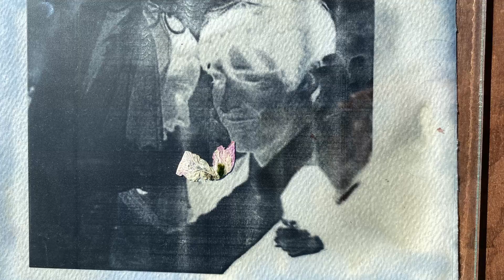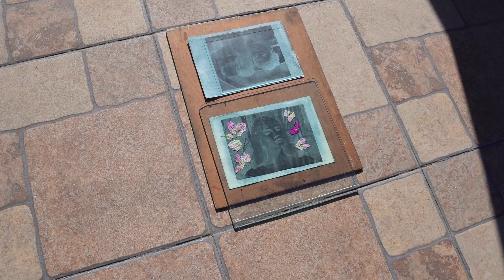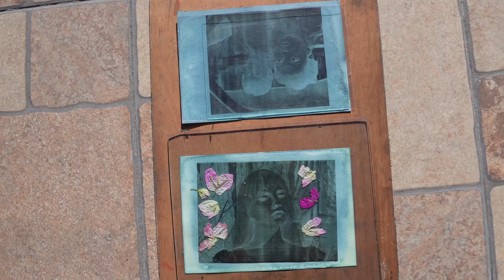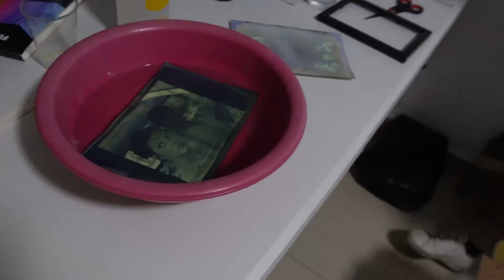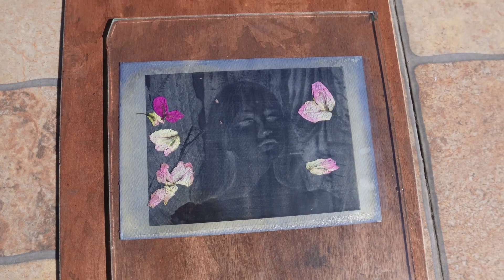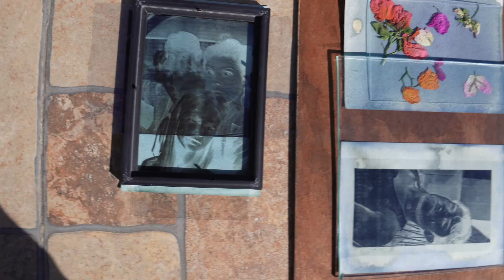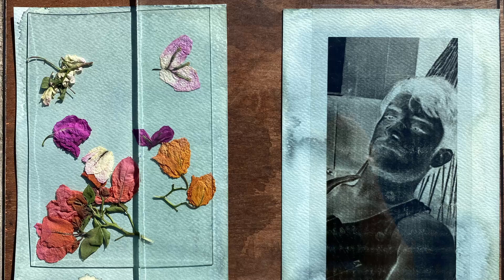Cianotipia en papel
holaaaa, hoy haremos algunos cianotiposs, usaré un kit que ya incluye casi todos los materialesss